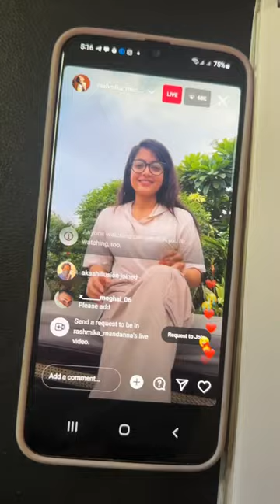Rasmika mandana live sketch❤️…surprise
Rasmika Mandana live drawing 😍😍
Please support and tag rasmika mam
🙏🏻small request